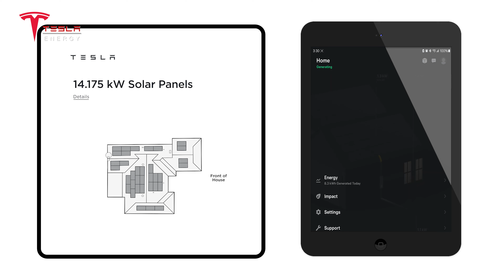Tesla Solar installation day 2024. 14.1KWh.